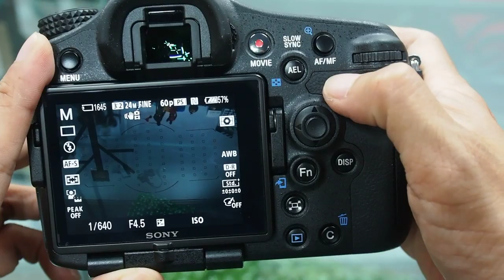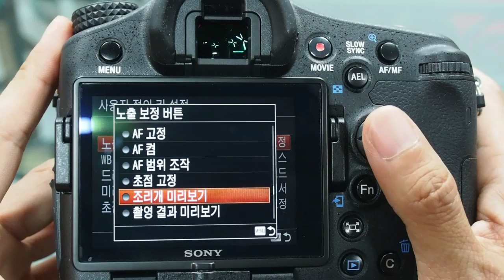SONY a77II Control